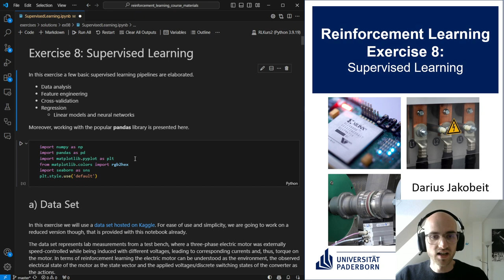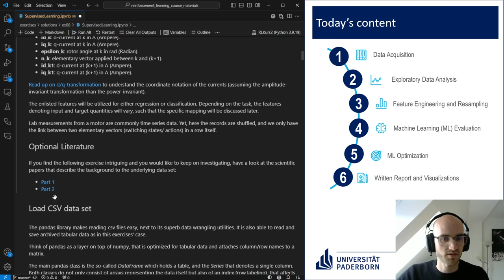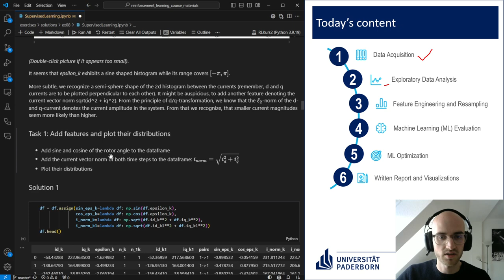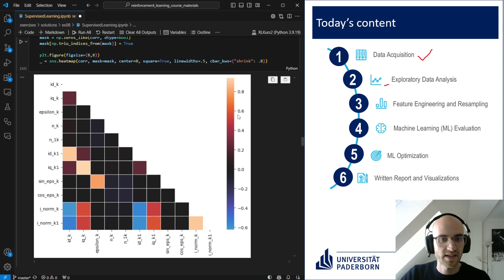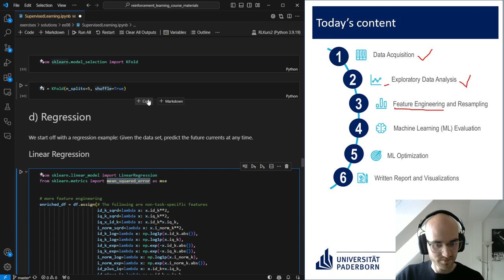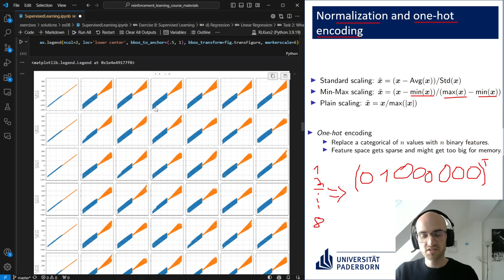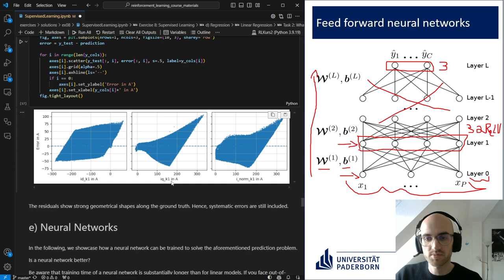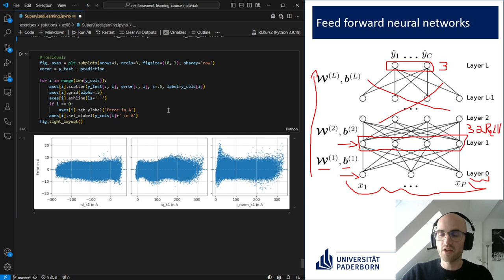Exercise 08: Function Approximation with Supervised Learning (Summer 2024)